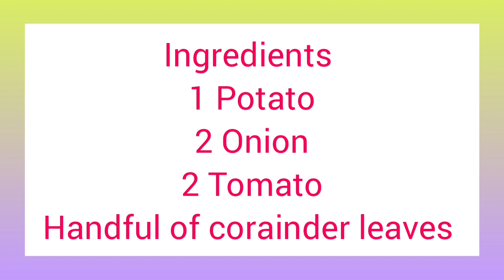How to prepare Aloo Paneer Curry ? recipe @ Sowmy's kitchen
Tasty Aloo paneer recipe which can be used as side for almost any dish.